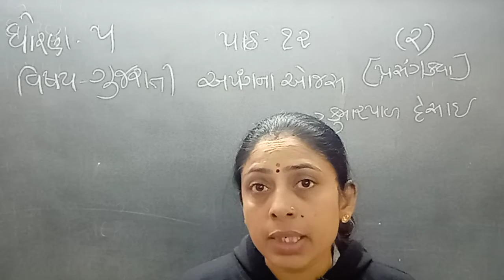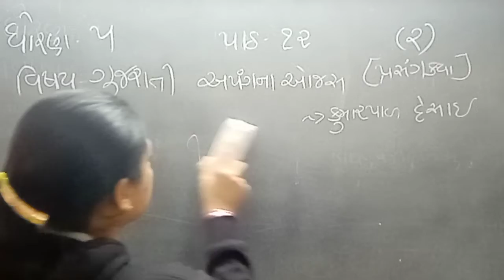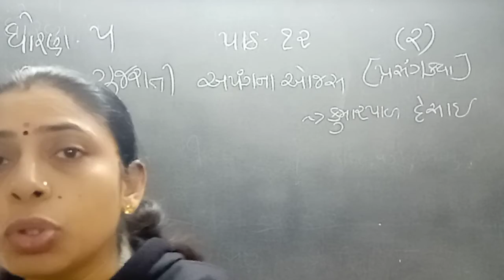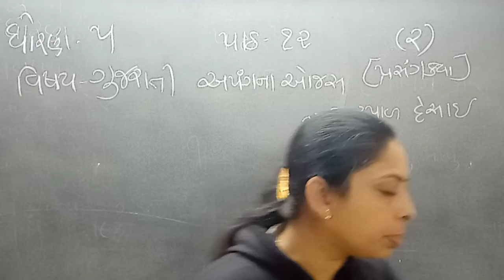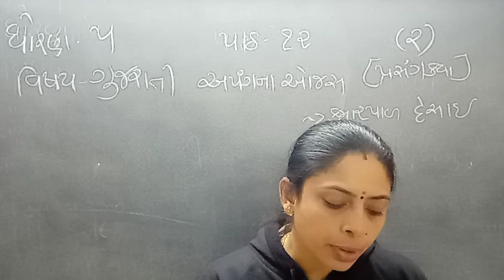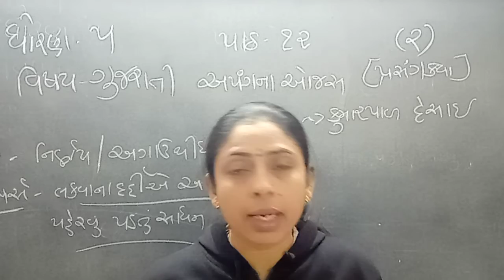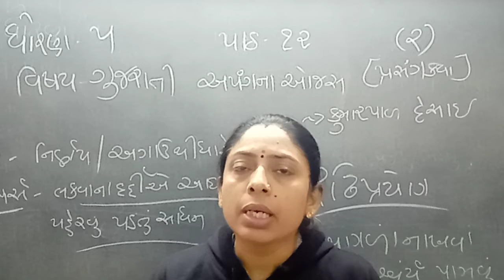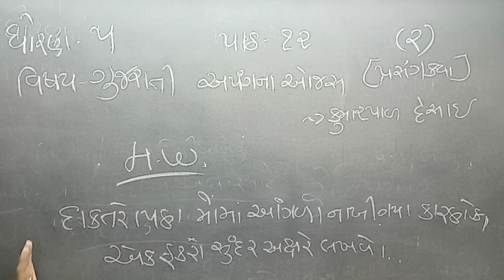ધોરણ 5 વિષય ગુજરાતી